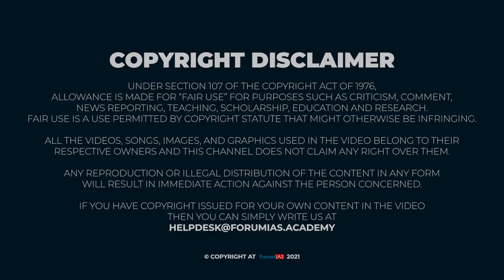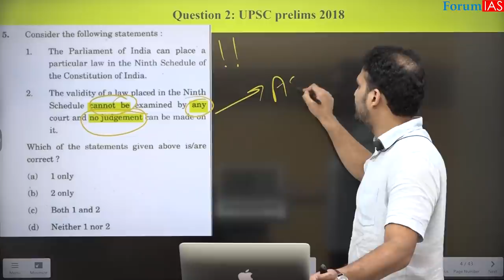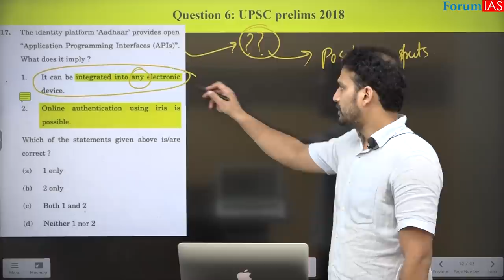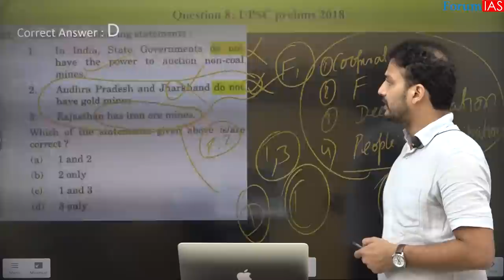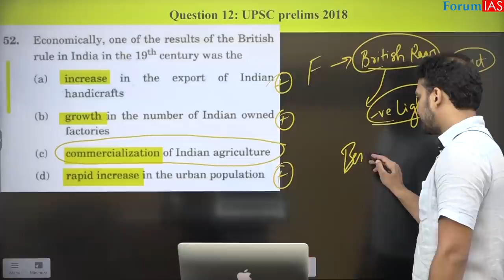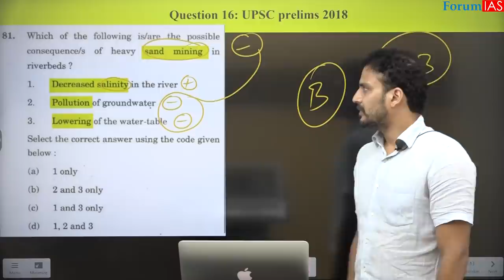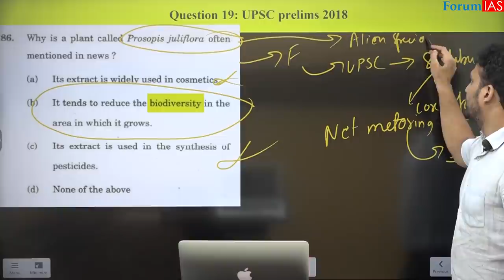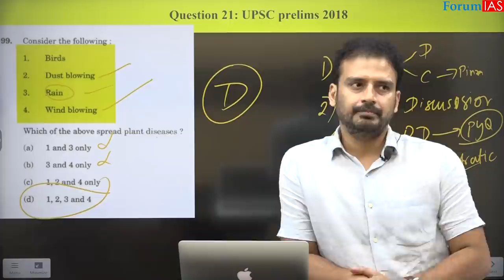The simple Art of cracking UPSC Prelims | Lecture 6/8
As requested by you all we are providing a compact course with following deliverables:
1) Discussion video of 2020 Prelims on similar lines of 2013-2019 discussions.
2) UPSC 10 years Research document from 2011 to 2020.
3) Year wise discussion video on these research documents.
By filling your details and paying a nominal registration fee of 999 INR on the link provided you can get access to the aforementioned content.